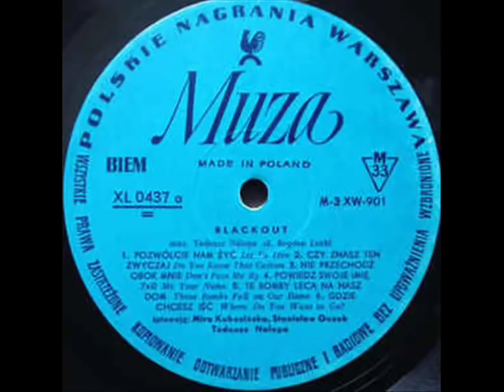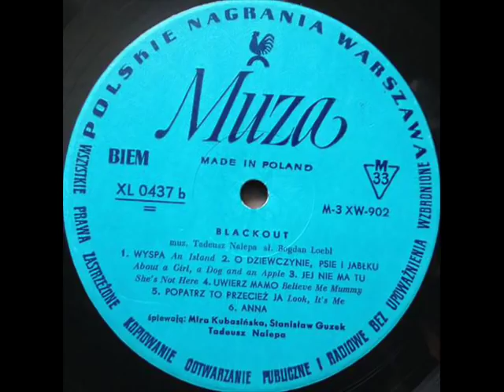BLACKOUT "Blackout" [full album]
BLACKOUT "Blackout" 1967
Wydanie: Polskie Nagrania Muza XL 0437
Reedycja: Digiton DIG 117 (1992)
Strona A:
(00:00) Pozwólcie nam żyć
(04:14) Czy znasz ten zwyczaj
(07:49) Nie przechodź obok mnie
(10:59) Powiedz swoje imię
(14:07) Te bomby lecą na nasz dom
(16:29) Gdzie chcesz iść
Strona B:
(19:39) Wyspa
(23:46) O dziewczynie, psie i jabłku
(26:09) Jej nie ma tu
(28:40) Uwierz mamo
(32:34) Popatrz to przecież ja
(34:48) Anna

Muzyka: Tadeusz Nalepa, słowa: Bogdan Loebl
BLACKOUT: Tadeusz Nalepa (gitara, śpiew), Krzysztof Dłutowski (organy), Robert Świerszcz (gitara basowa), Józef Hajdasz (perkusja), Mira Kubasińska (śpiew), Stanisław Guzek (śpiew).
Realizacja: Wojciech Pietowski, Halina Jastrzębska-Marciszewska
Okładka: Marek A. Karewicz

Nie posiadam praw do muzyki ani do zdjęć/obrazów wykorzystanych w filmie. W razie zastrzeżeń twórców lub wydawcy  film zostanie usunięty z YouTube.